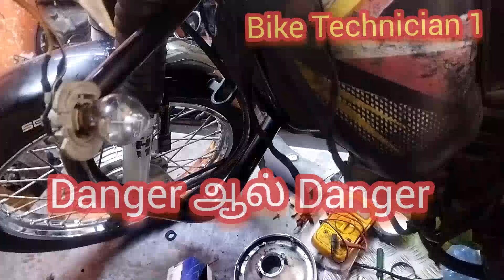XL100 |Danger மாற்றுவதால் ஏற்ப்படும் Danger |Tamil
Danger assy has a part number
only holder fitting is different